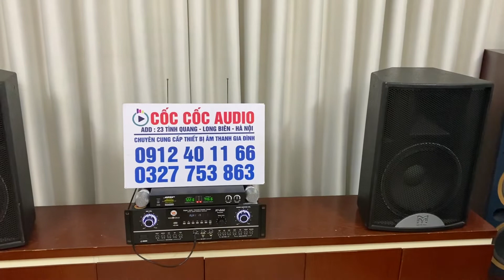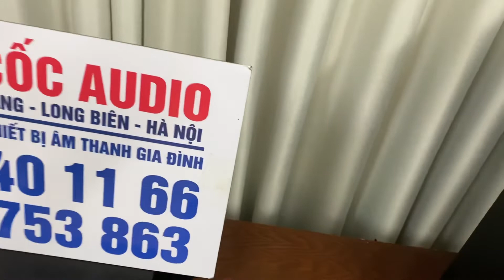chất âm hay hàng xịn chính hãng combo x7 DAC + loa maxtin F12 quá tuyệt vời